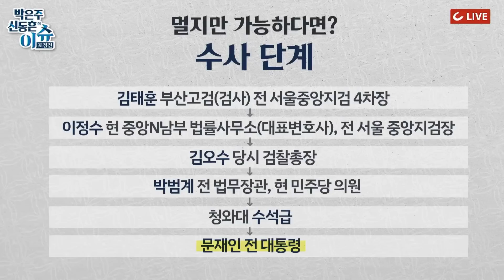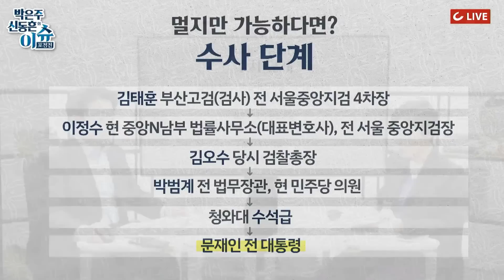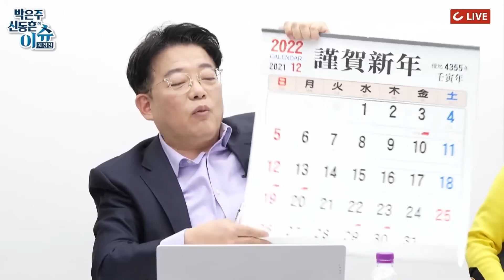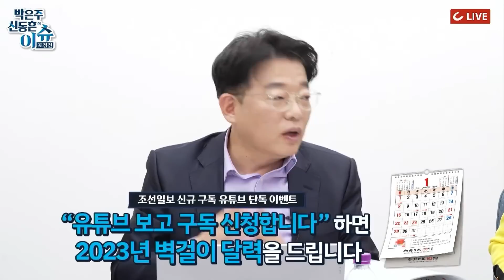[핫🔥이슈] 대장동 뭉개던 文정부 검찰...수사 제1호는 바로 이 사람들!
📢박은주 신동흔의 이슈포청천 '오픈채팅방'